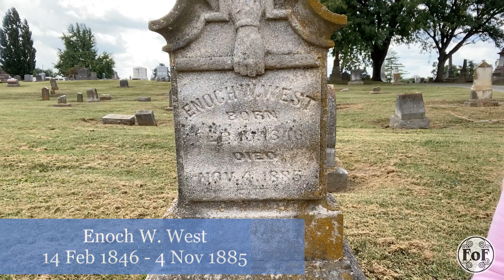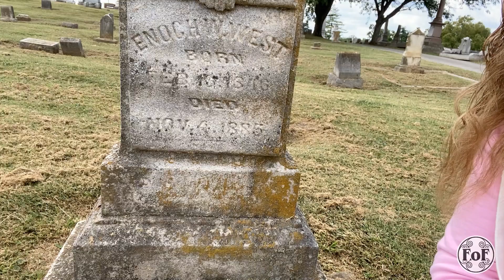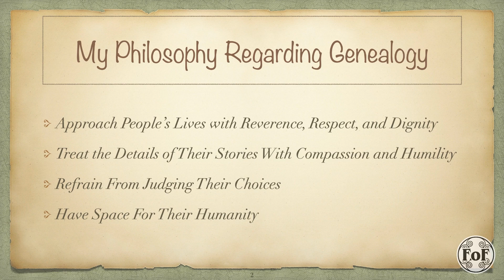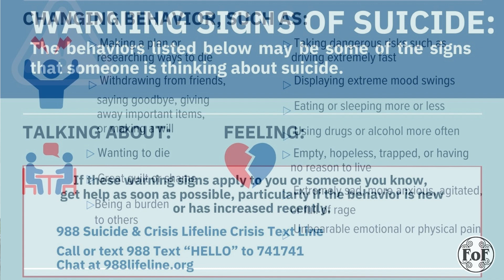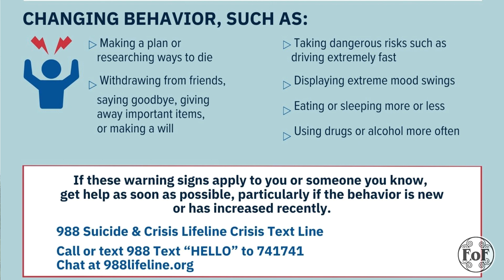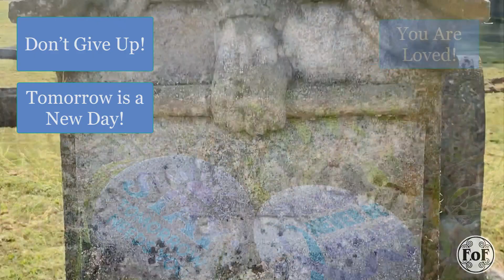Everyone Has a Story (S1 E9): Enoch W. West - 1846-1885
Today's video is Part 9 in our 12-part video series, "Everyone Has a Story", where we share stories of those buried in Fairview Cemetery in New Albany, IN.

September is National Suicide Prevention Month. In today's video we share the story of Enoch W. West who chose to take his life on Nov. 4, 1885.

If you or someone you know is exhibiting warning signs typical of someone contemplating suicide please call or text 988 for help.  This is the National Suicide & Crisis Lifeline.

For info about warning signs, and/or to get help

You are not alone. You are loved. There is hope. Don't give up.

Please listen to Enoch's Story. He has something to say.

Each video of this series is released on Mondays on a bi-weekly basis.